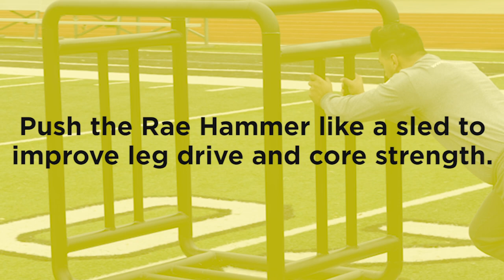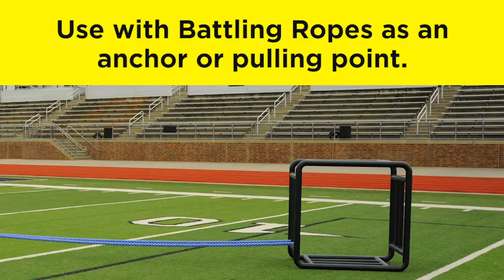The Rae Hammer - Rae Crowther Co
A 325 lb steel cube that can improve ground based strength and also provides a platform for many auxiliary exercises! Push the Rae Hammer like a sled to improve leg drive and core strength. Leverage the Rae Hammer to improve hand placement, upper body strength, and hip explosion.

The interior bars of the sled are set 10” apart for tight hand placement. The inside bars are made from 2” diameter steel tubing, and the exterior bars are made from 3” diameter steel tubing. Flip the the Rae Hammer like a tractor tire to improve entire body strength from hand grip to ankle flexion. Use with 2 players simultaneously to work double team blocks or simply team drive challenges.

Have players face each other and drive the other off the ball in a competition. Attach bands or stretch cords to the frame and work multiple resistance movements, using the sled as a heavy anchor point. Attach sling balls and work tackling from every direction. Use with Battling Ropes as an anchor or pulling point. And that is only a few of the drills and exercises available.

Powder coated matte crinkle black. Warranty 5 years.